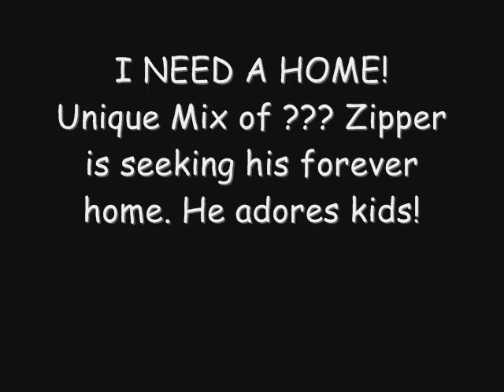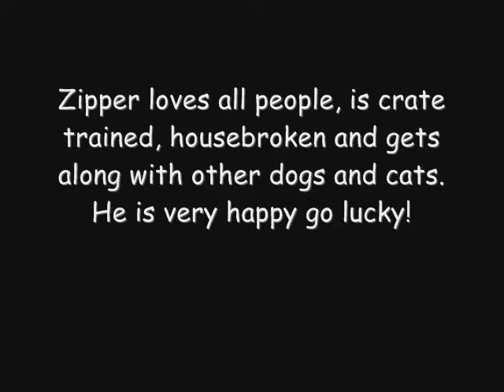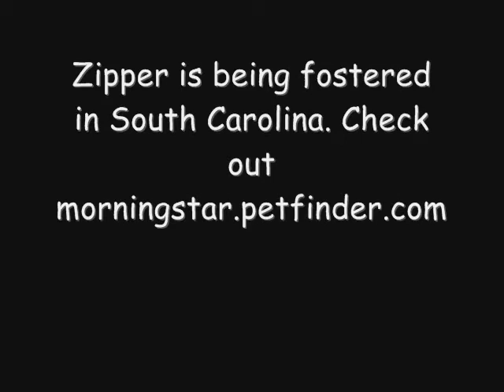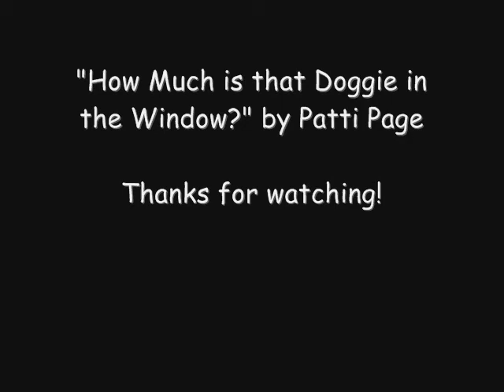Cool Zipper Dog needs a home!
Zipper is a very cool and unique looking dog.  He needs a home and would make a great addition to any family.